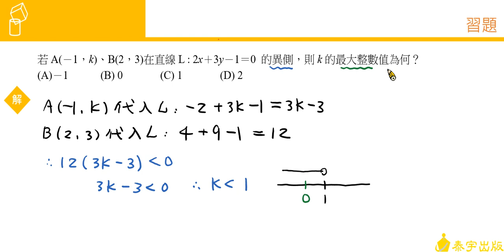技高數學C (四) CH1 自我評量 第6題